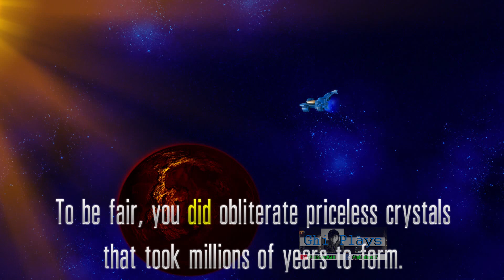Chicken Invaders 5 Cluck of the Dark Side Part 6 | Ghi Plays